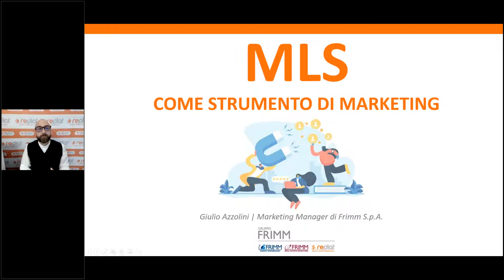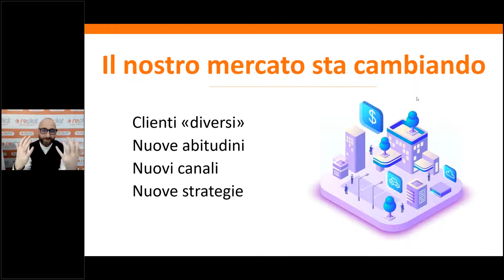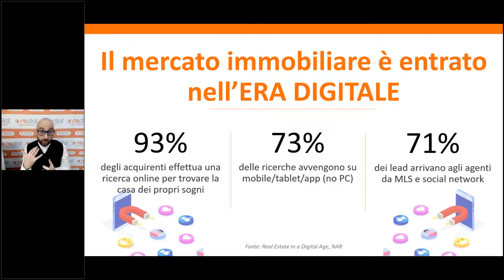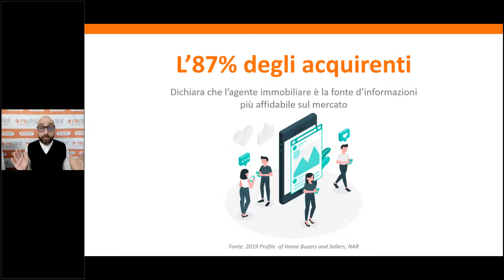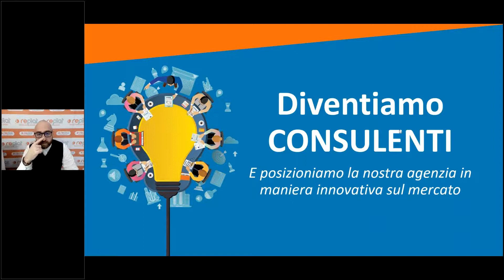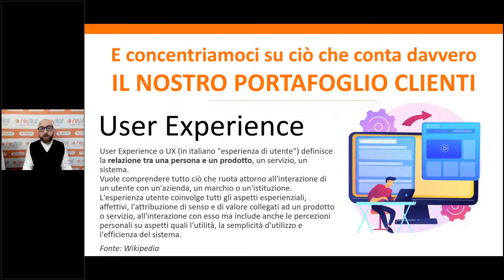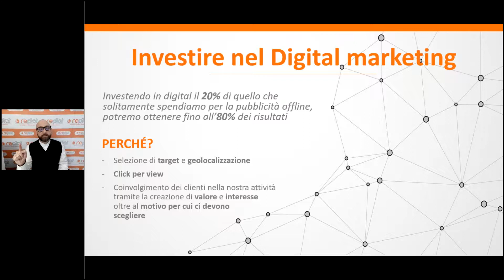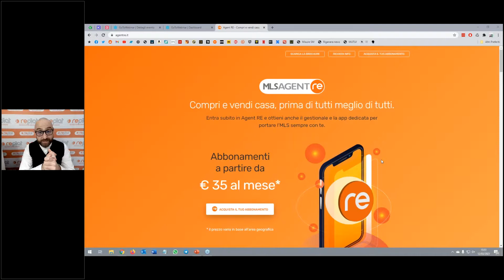Webinar: 'MLS come strumento di marketing'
Scopri come utilizzare la piattaforma MLS da un punto di vista strategico e come strumento di marketing per aumentare la visibilità dei tuoi immobili e incrementare il tuo fatturato!